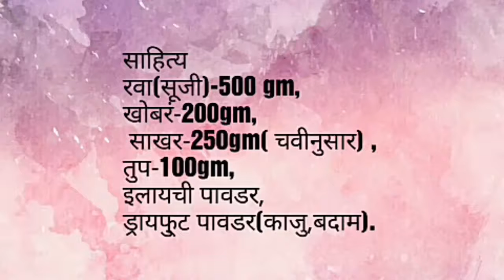खोबऱ्याचे लाडूSuji+coconut ladoo, रवा +खोबरं लाडू चाचणीचे लाडू.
How to make ladoo with suji & ladoo.